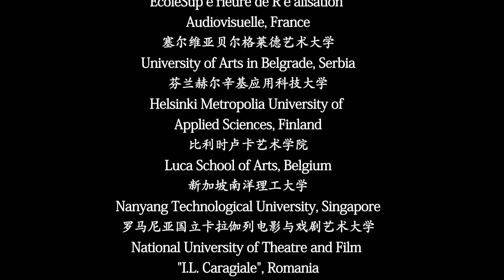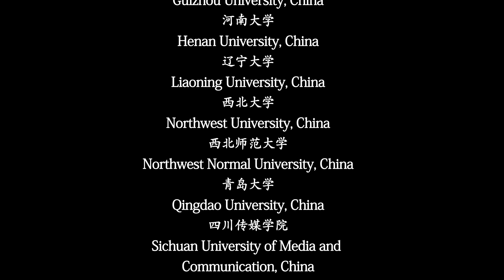Never Forgotten 存（领袖陈嘉庚 精神存天地）【Looking China看中国】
The Film is about Tan Kah Kee, One of the most famous Philanthropist, Business Man and educationist. It’s a poetic expression of discovering his spirit in different elements of nature to Xiamen city. Exploring through ocean, mountains, people and the spaces in the university he built. His spirit exists not only in words but in every element around.

陈嘉庚先生是著名的华侨领袖、慈善家、商人和教育家。整部作品用诗歌串联，将嘉庚精神融入厦门的每一景每一物。从厦门的大海，高山，人物，还有厦门大学，集美学村里的每一寸空间。嘉庚精神不仅仅是书本上所记录的字句，更融入在每一天实实在在的生活中。